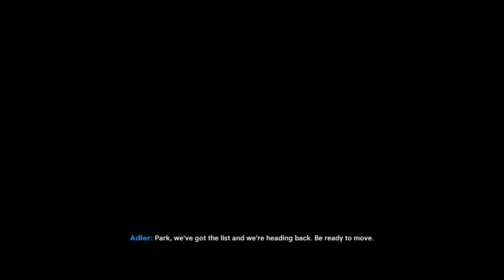Call of Duty®: Black Ops Cold War - Adler and Bell elevator Fight